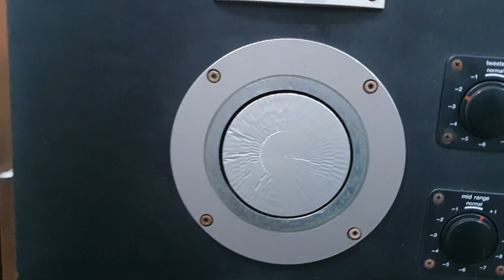Loa Technis sb 7 giá sốc chỉ 4tr700, audio bãi an giang 0916517912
Giá trong clip báo nhầm nhe ae. Giá 4tr7.